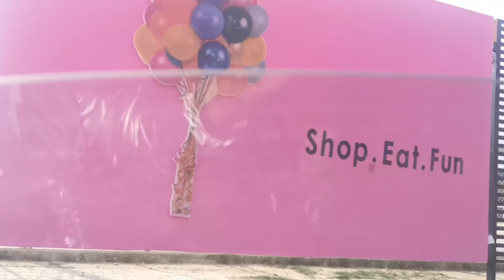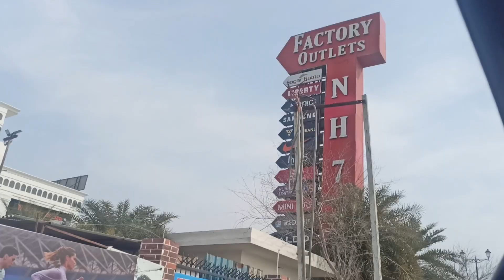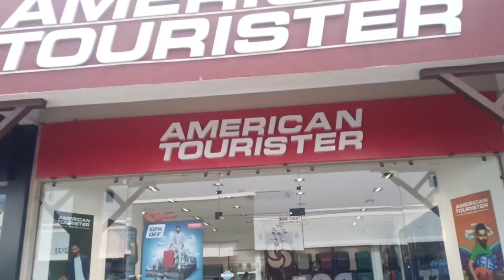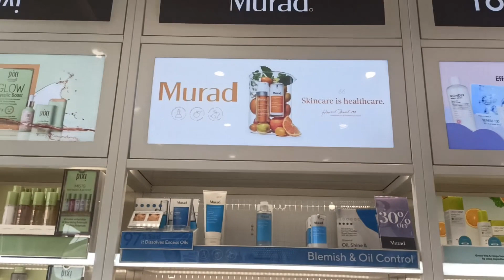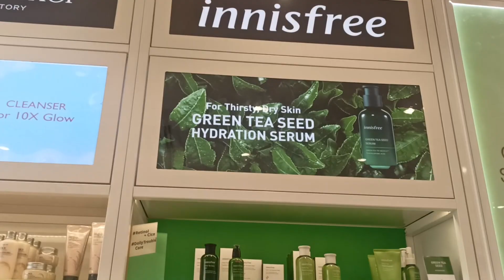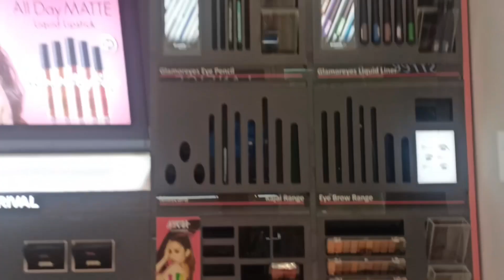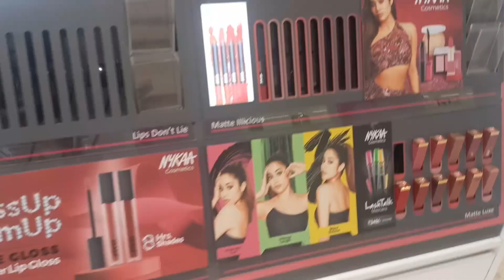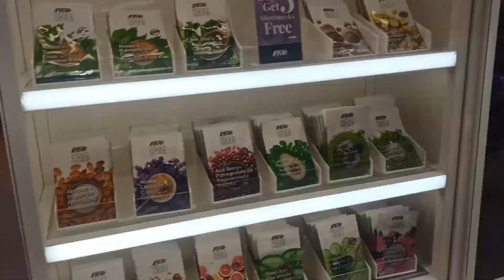Bathinda City/ NYKAA Store Vlog/ Vlog--26 (Part--1)